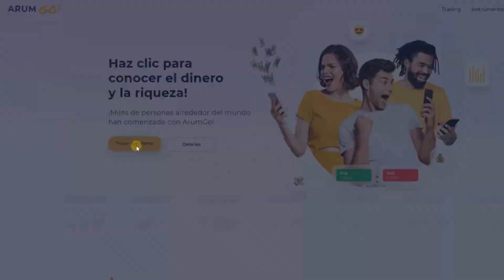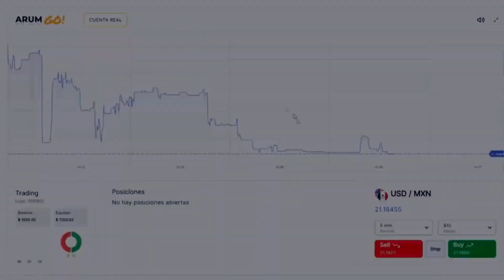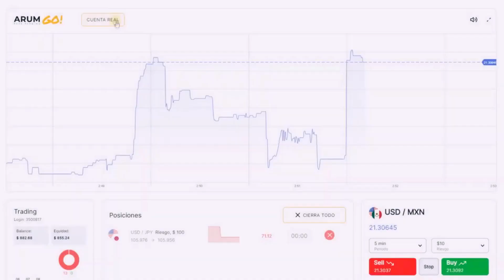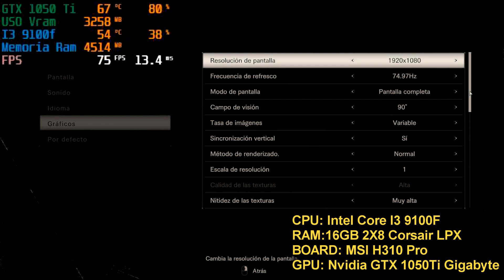Unboxing Y Revision GTX 1050Ti De Gigabyte 😱🤔 Vale La Pena En 2023?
✅QUIERES APOYARME?

IGNORA:
unboxing nvidia gtx 1050 ti de gigabyte
gigabyte 1 fan 1050ti
1 ventilador gtx 1050ti
review gtx 1050 ti gigabyte
revision gtx 1050 ti gigabyte
unboxing gtx 1050 ti
1050 ti
1050ti
tarjeta de video gigabyte gtx 1050 ti